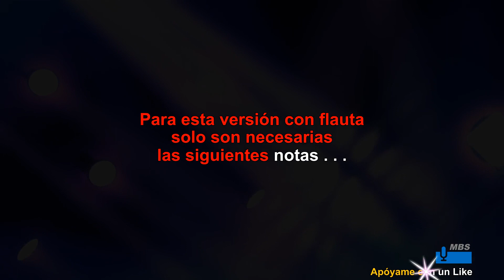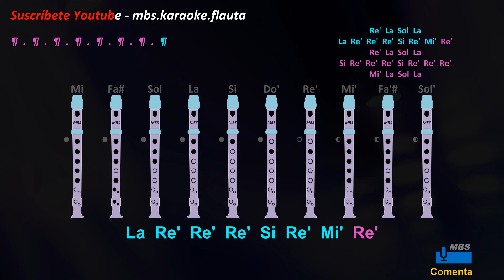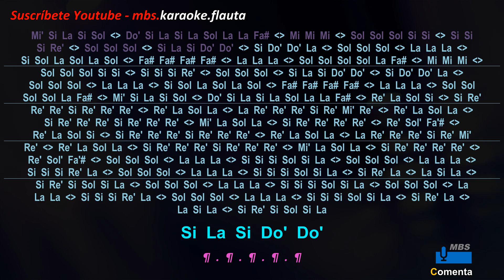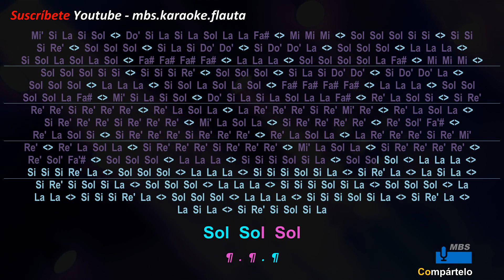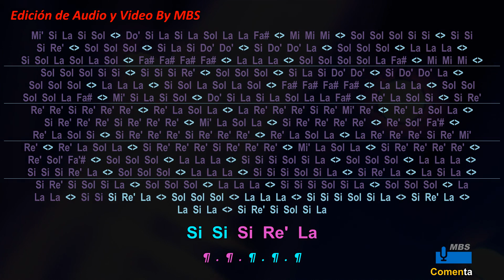Laxed (Siren Beat) TikTok Song Flauta Dulce Con Notas / Jawsh 685 / Tutorial Tipo Karaoke